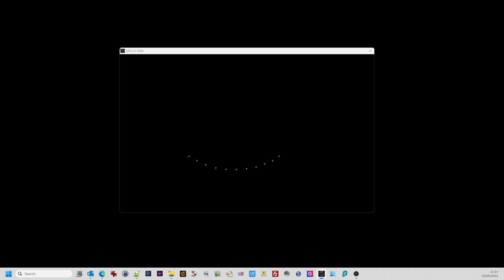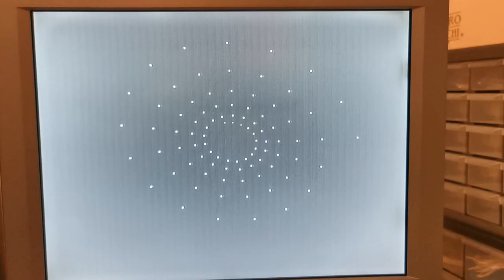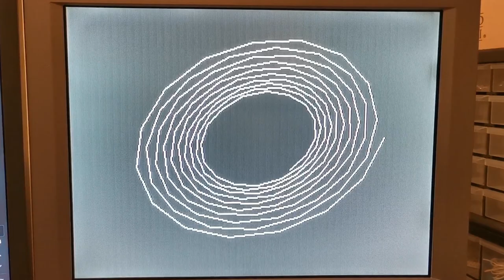Demo MTU K 1008 Visible Memory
Demo on the KIM-1 Simulator and on a real K-1008 (replica) by Eduardo Casino.